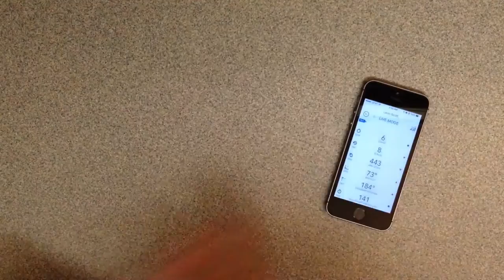Talking about wearables w a baseball coach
For athletes, wearable tools like the mThrow, are the next wave tools of patient reported info that can improve how doctors help patients.